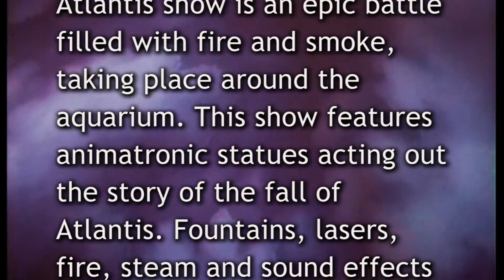Festival Fountain at the Forum Shops at Ceasars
The mall was built as an extension wing of the main hotel and casino in 1992.  The Forum was expanded further in 2004 to front Las Vegas Boulevard on the Strip.
     The Forum Shops at Caesars is the highest grossing mall in the United States, with higher sales per square foot than Rodeo Drive in Beverly Hills, California.  The mall includes more than 270 mid-range and luxury retailers, gourmet restaurants, and bars
     The animatronic Roman statues at the Festival Fountain come to life in a seven-minute show featuring special lighting effects and smoke.